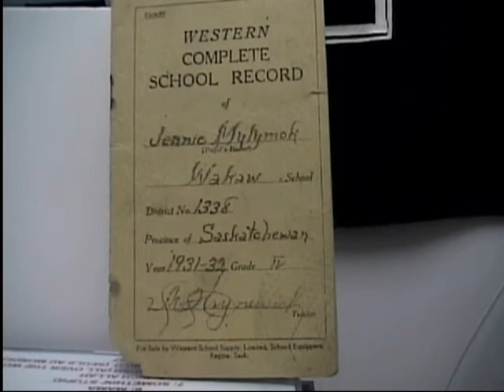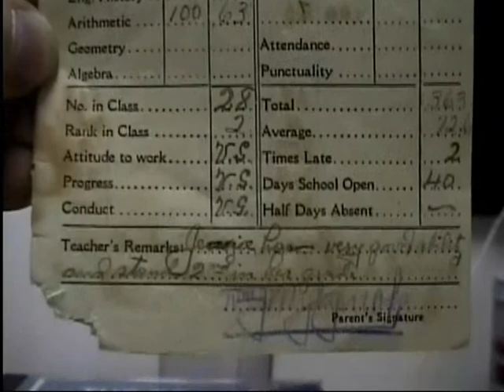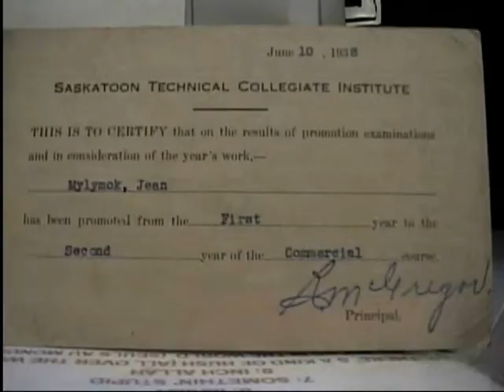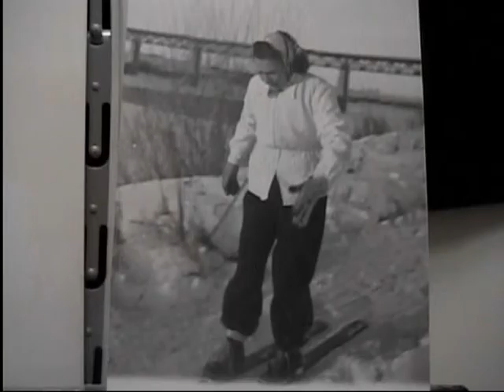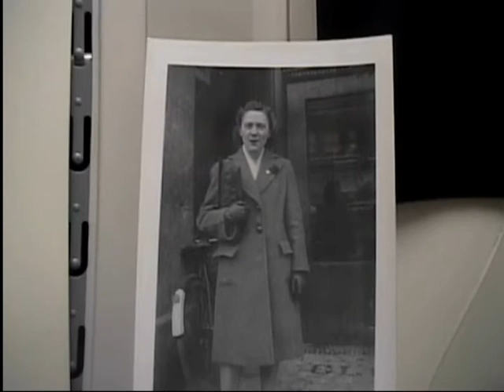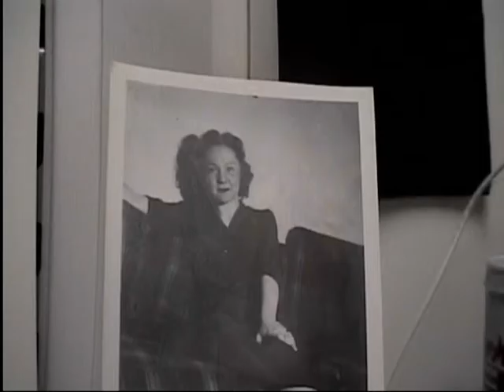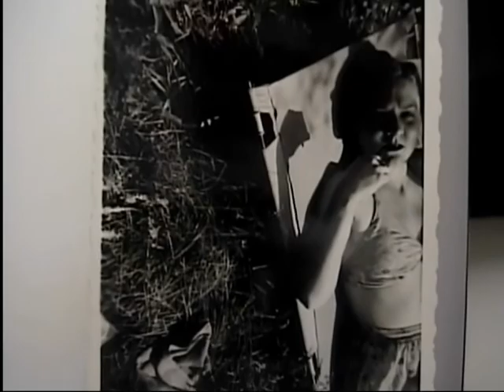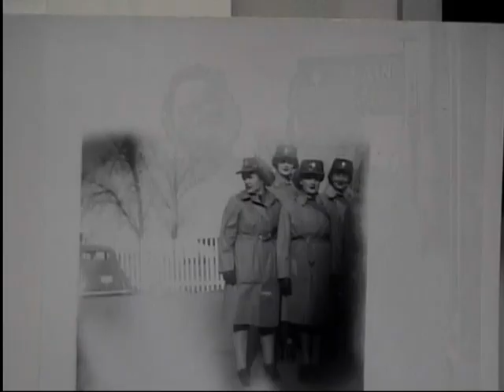JEANNE WALTERS Life Story 1 - Saskatoon - Walters Cycle Co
Jeanne Walters Life Story in Pictures Narrated by Jeanne Walters (age 87)
Born April 28 1922 (turning 88 in 2010)
1936 - Moved to Saskatoon (age 14)
1936 - Saskatoon Technical Institute
1944 - Army Service in Regina and Kitchener
1946 - Married John Lester (Les) Walters
1947 - Bought first house 821 20th Street West
1948 - Bonney, their only child is born
1949 - Les takes over Walters Cycle Co Ltd when his father Jack Walters passes away
1953 - move to 1209 Munroe (Bonney is 5)
1957 - Walters Cycle Co moves to 304 Ave A S.
1963 - move to 2802 MacEachern Ave (Bonney is 15)
1966 - Walters Cycle Co moves to 225 20th St West.
1970 - Bonney marries Robert Hoknes
1971 - Grandson Terry Hoknes born in Saskatoon
1972 - Granddaughter Leslie (Flath) Hoknes born
1973 - moves to 1920 Eastlake Ave
1979 - moves to 739 Taylor Street East
1988 - her mother Marie Brown passes away
1989 - Walters Skate & Cycle on 20th St closes down after 77 years in business when Les passes away
Jeanne has been involved in the arts in Saskatoon from the Mendel Art Gallery to involvement in music associations for over 60 years!
Jeanne can be found still living in Saskatoon - wish her happy birthday at 343-6597
Picture montage and video by Terry Hoknes